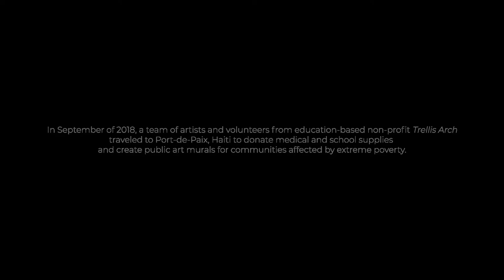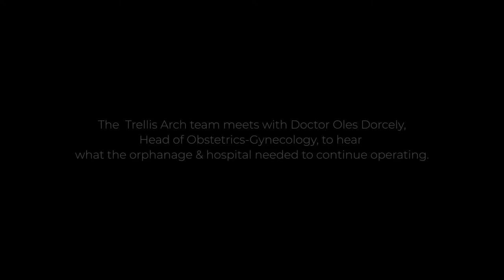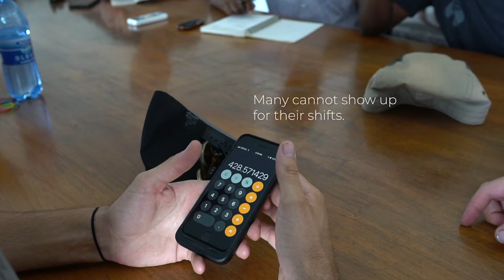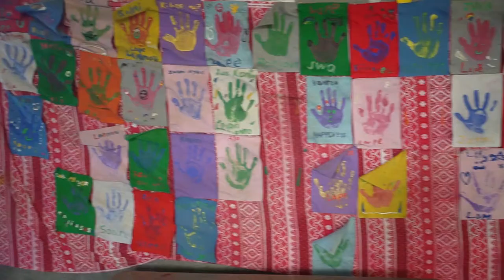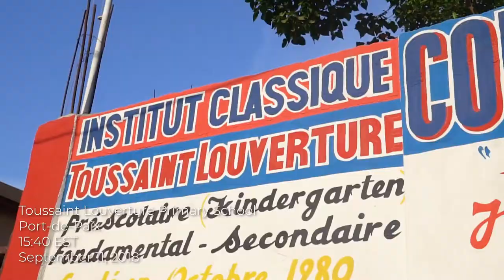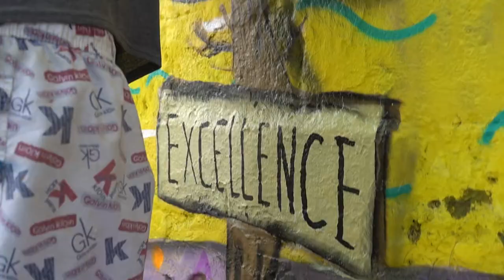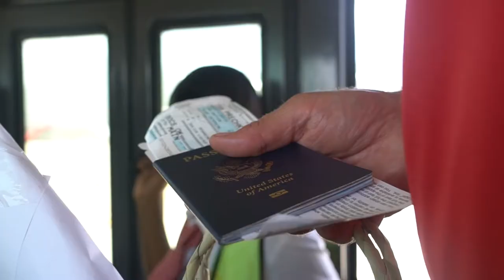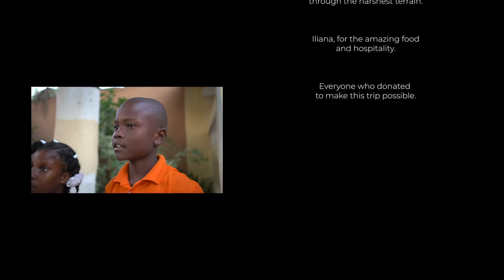Painting Port-De-Paix - Full Documentary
In September of 2018, a team of artists and volunteers from education-based non-profit Trellis Arch traveled to Port-de-Paix, Haiti to donate medical and school supplies and create public art murals for communities affected by extreme poverty.  An area not well known to most of the modern world, Port-de-Paix was once one of the world’s greatest exporters of major agricultural staples like coffee and bananas.  It is a community with a rich and vibrant culture sustained through generations of political turmoil and natural disasters by the strength and resilience of its people.  Here, resources are scarce and, as a result, most children and adults do not have the means to attain a modern education. Trellis Arch sponsors provide tuition, uniforms, shoes, and school supplies, for 40 students in Port-de-Paix.

Brad Devins and his production company, Owley, created this amazing documentary to draw your attention to the important work Trellis Arch is doing in Haiti. We hope you enjoy the film!